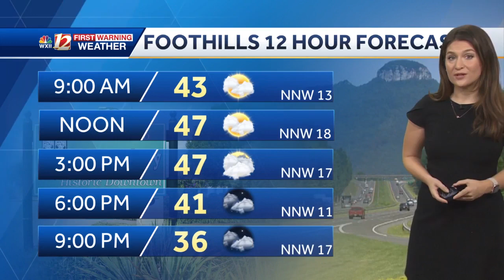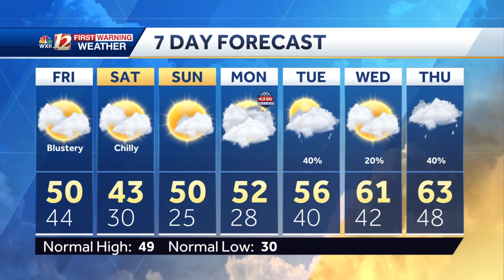WATCH: Breezy Friday with Mountain Snow